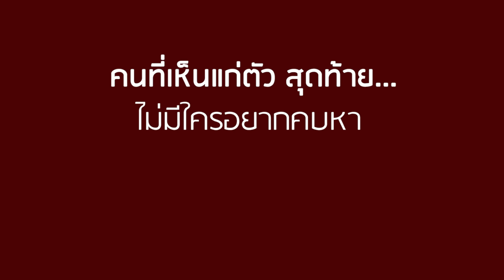แก้เผ็ด เพื่อนขี้งก!! | CVM Film